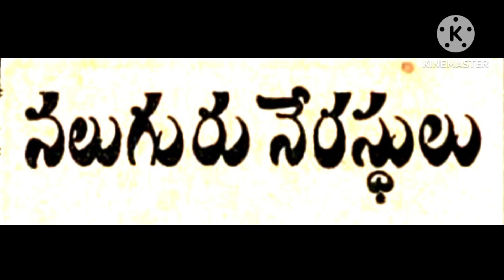# Nalugurunerasthulu # Vennelamma Kathalu #